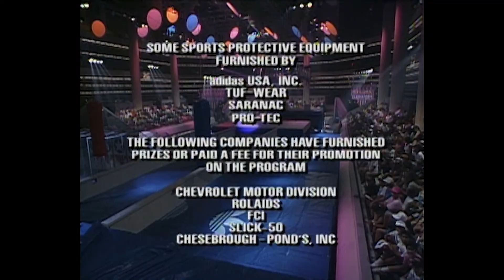Contender Gets Stuck In Atlasphere! | American Gladiators | Full Episode | S02E05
The preliminaries continue! In the women's competition, Samantha Bryant, a high school track coach from Inglewood, California, takes on Cinda Mentzer, an industrial specialist from Salt Lake City, Utah. On the men's side, Wesley Keck, a firefighter from Arlington, Texas, competes against Scott Reiff, a helicopter pilot and reporter from Chatsworth, California.

The Wall: The contenders attempt to scale a rock climbing wall, being chased by Gladiators.

Human Cannonball: Two Gladiators stand on pedestals, and the contenders attempt to swing towards them and knock them off.

Atlasphere: The contenders and Gladiators battle in spherical metal cages. The contenders must stand on scoring pods while the Gladiators try to stop them.